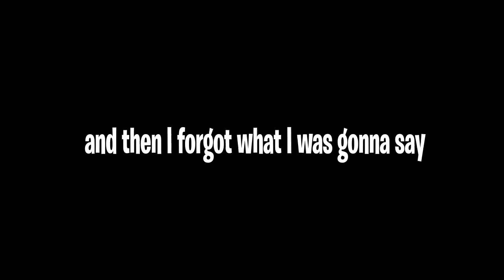THIS LAKE AIN'T WATER NO MORE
I was right and I wanted to make a video about being right

I'm gonna go do more important things now bye